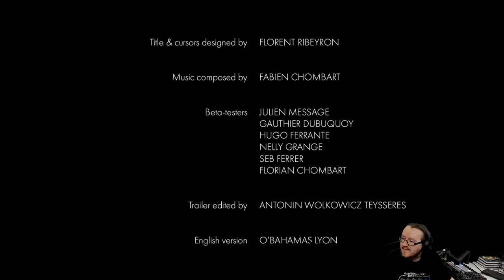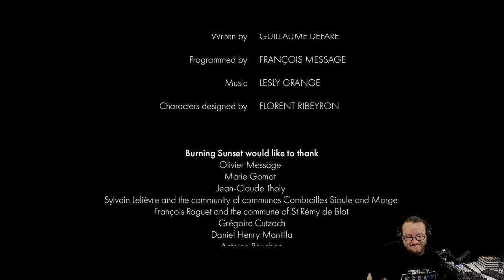Walkthrough intégral - The World After : Part II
Suite et (mauvaise) fin de The World After, le point & click français featuring Jean-Claude Dreyfus -- Watch live